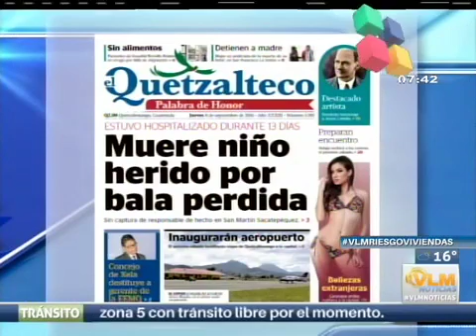Recorte de película 11 iPhone